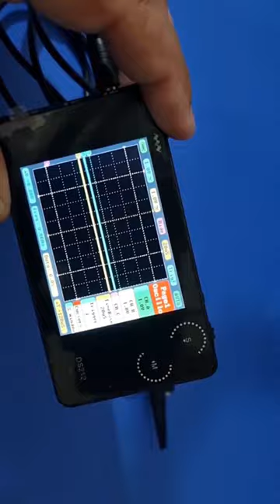Two-Component LED driver / Solar Charge Controller